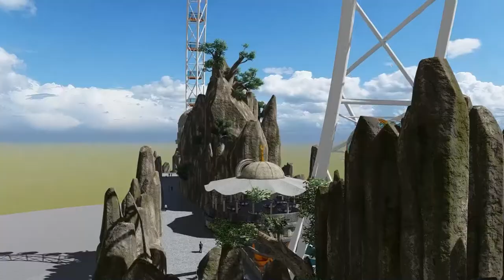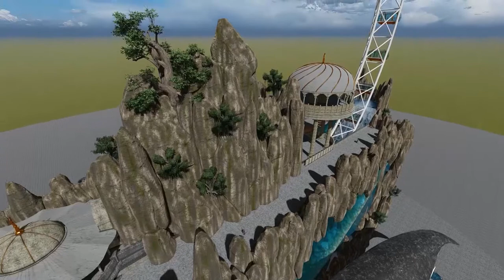Dönme Dolap | Ferris Wheel by Outdoor Factory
Tasarım ve Uygulamada sınır tanımayan, eşi ve benzeri olmayan projeleri hayata geçiriyoruz.

Eğlence ve su altı deneyimini benzersiz tasarım ve uygulamamızla şehir simgesi olarak sizlere sunuyoruz.
Şehir ve beldenizi gökyüzünden incelerken aynı zamanda ziyaretçiler suyun altındaki dünyayı da tecrübe edebiliyorlar. Dönme Dolap içerisinde sosyalleşme ve restoran- kafe üniteleri yer almaktadır.

Ferris Wheel offers entertainment and underwater experience four seasons and in different geographical regions by being the landmark of the city.
While observing city up from the sky, visitors can also experience the underwater world. Ferris Wheel design consists of F&B units, indoor and outdoor attractions.